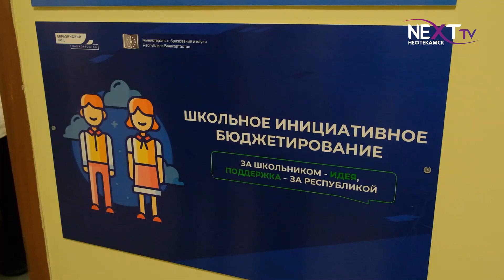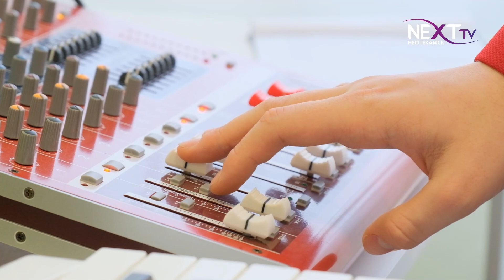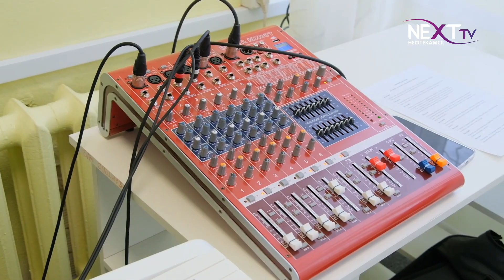В школе №13 открылась студия звукозаписи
В этом году в Нефтекамске количество проектов, которые победили в конкурсе и были реализованы в рамках школьного инициативного бюджетирования увеличилось вдвое. На открытии медиацентра со студией звукозаписи «Волна 13», появившейся благодаря стараниям самих учеников, побывала наша съемочная группа.